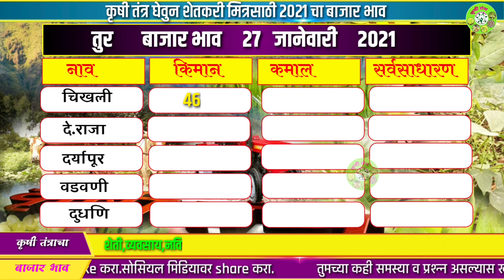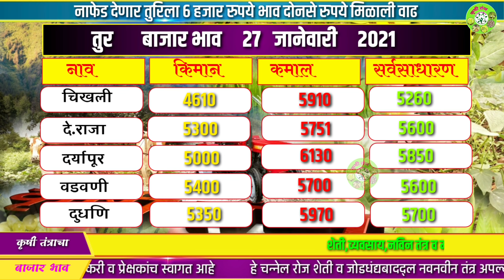तुर बाजार भाव | भाग -2 | tur bajar bhav | तुरिचे आजचे भाव | तुर मार्केट | tur market report